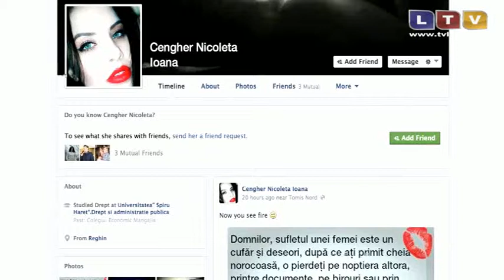Tinerețe furată - Litoral TV